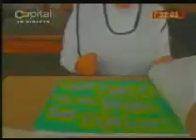Festival artístico escolar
Festival artístico escolar en Bogotá